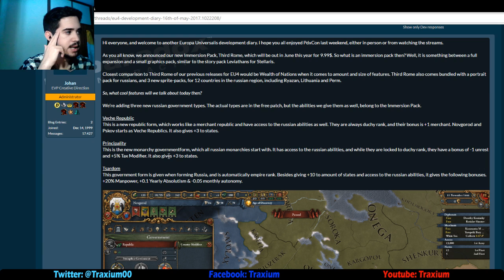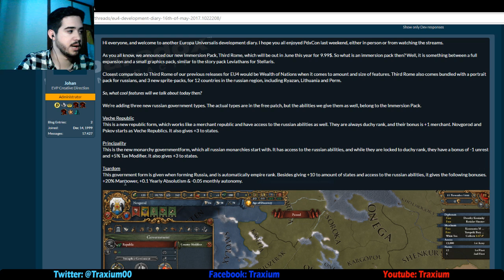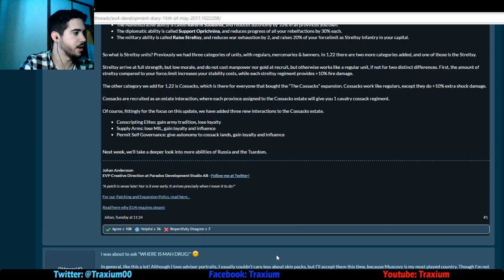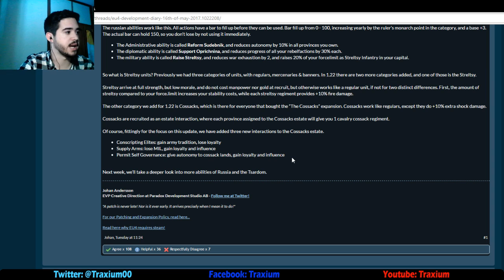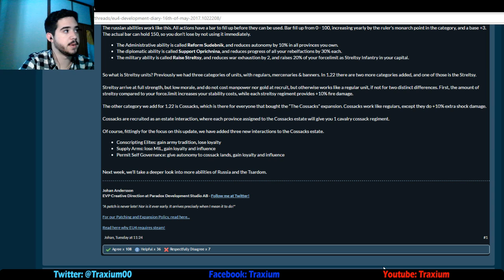Europa Universalis IV - Nuevas Unidades y Rangos de Gobierno Rusos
Entroncado dentro de las novedades de Third Rome, vemos los nuevos gobiernos rusos y sus habilidades, así como las nuevas unidades. Mención especial a los Cosacos que recibiremos gratuitamente los que tenemos el DLC The Cossacks. Espero que os sea de utilidad.

Crusader Kings II: 2012
Europa Universalis IV: 2013
Stellaris: 2016
Hearts of Iron IV: 2016